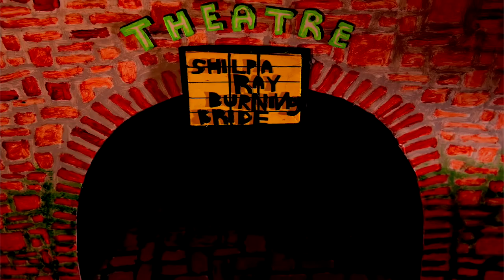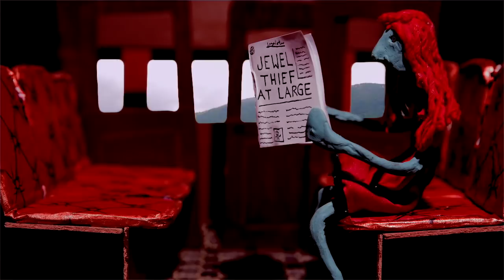Shilpa Ray "Burning Bride" [official music video]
Video by Soojin Chang & Joseph Pancucci-Simpson
Costumes by Elisabetta Pancucci